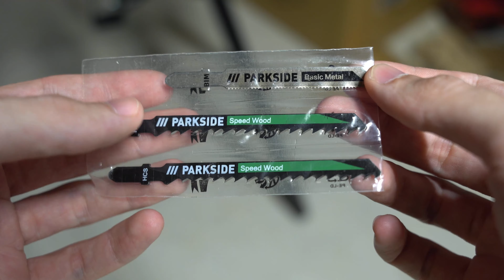C'est pas sûr que ce vlog sorte.. VLOG#5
Maladie, scie sauteuse, rallye, tous ces mots proviennent bien de ce vlog.

✅MON SETUP✅

📹 Camera ou

🎤 Micro ou

⏺CHAPITRES⏺